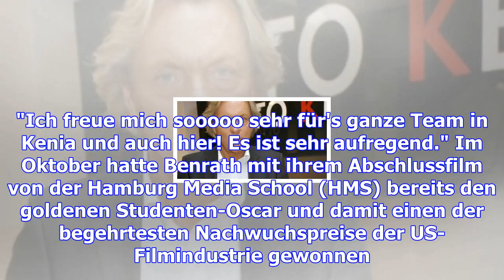Oscar-hoffnung für deutsche regisseurin katja benrath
Fast ist sie am Ziel: Katja Benrath hat es auf die Oscar-Liste mit zehn Kandidaten geschafft. Der Tr...